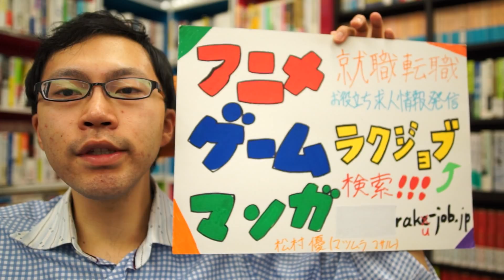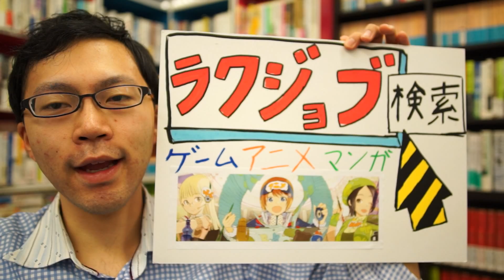ゲーム Unityプログラマー 転職 募集！HPから社員紹介もご覧いただけます！仲のいい会社です！【ラクジョブ】